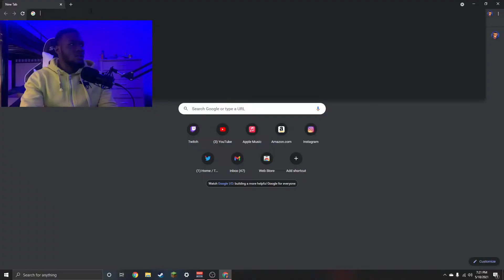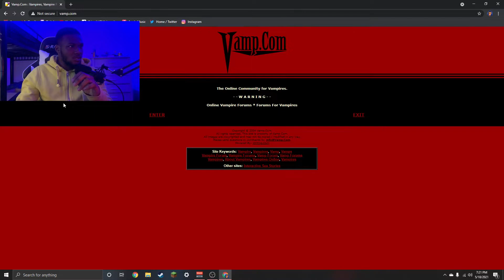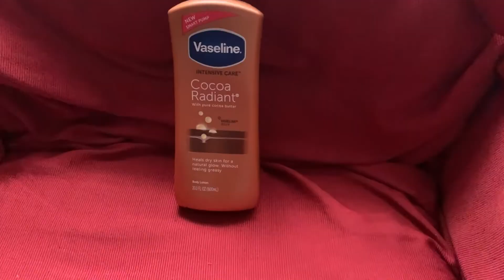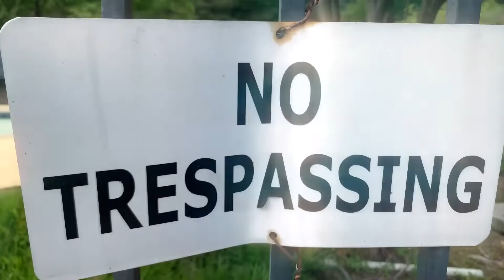How To Be A Vamp*+ (Feat. Playboy Varti) *Gets Outrageous*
YOOOOOOO if you messed with the music in this video makes sure you go Subscribe to Rollie he makes all types of free for profits instrumentals and is one of the best YouTube producers

New vids every Friday? maybe well seee